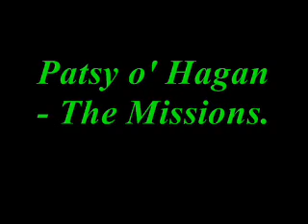Patsy o' Hagan - The Missions.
Patsy o' Hagan telling a yarn about the missons.